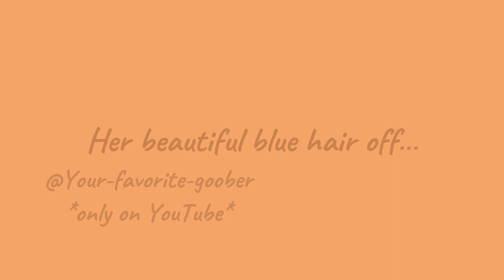Blue hair | by: tv girl | animated ￼meme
just some dumb ahh video I made

Apps used:

CapCut

toonsquid ￼